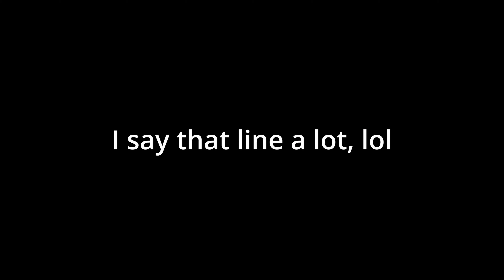The Menace | Rain World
Rain World is a super atmospheric 2D survival style game with a lot of character, developed by Videocult and published by Akupara Games. This game is beautiful and makes for some quick reaction platforming to get out of dangerous situations. So, basically a TON of fun. How I will fair in this is anyone's guess, lol.

The volts are crazy out here, smh.